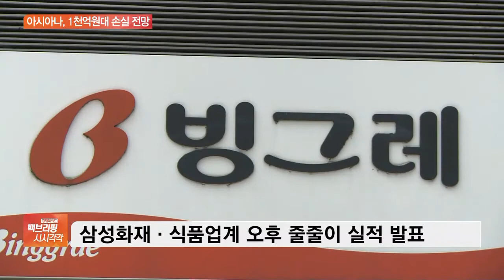엔씨 3Q 영업익 69%↑…아시아나 1천억대 손실 전망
[앵커]

엔씨소프트가 3분기 호실적을 내놨습니다.

오후에는 아시아나항공을 비롯한 식품업계에서 실적을 발표할 예정입니다.

정인아 기자, 우선 엔씨소프트가 오전에 3분기 실적을 발표했습니다.

구체적으로 어떻게 나왔습니까?

[기자]

엔씨소프트는 올해 3분기 연결기준 매출이 5,852억 원, 영업이익은 2,177억 원을 기록했다고 공시했습니다.